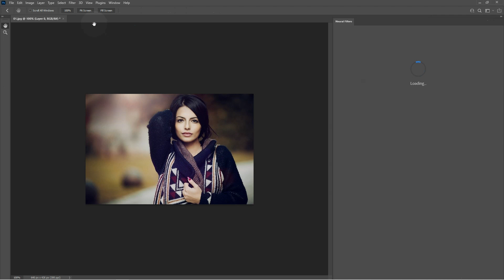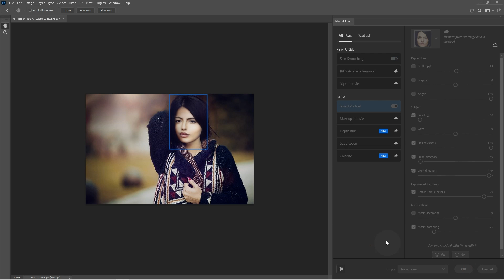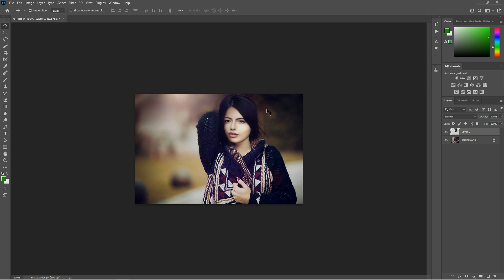New Neural Filters in Photoshop CC 2021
In this video, I want to share with you the new updated Neural Filters in Adobe Photoshop CC 2021 May update. Make people smile, look younger or older, all within one window.